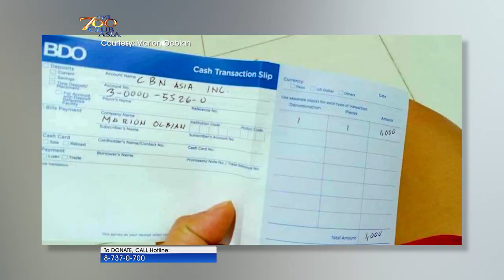God will Sustain and Comfort You | The 700 Club Asia Testimonies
Isa si Marion sa mga lubhang naapektuhan ng lockdown noong kasagsagan ng COVID-19 pandemic. Bilang isang empleyado sa isang coffee shop sa Saudi Arabia, hindi ito naging madali para sa kaniya simula nang malugi ang kaniyang pinapasukan. Ang pagsubok niyang ito ay sinabayan pa ng problema ng kaniyang pamilya sa Pilipinas. Paano nga ba nakayanan ni Marion ang sunod-sunod na pagsubok sa kaniyang buhay? Panoorin ang kaniyang kuwento.